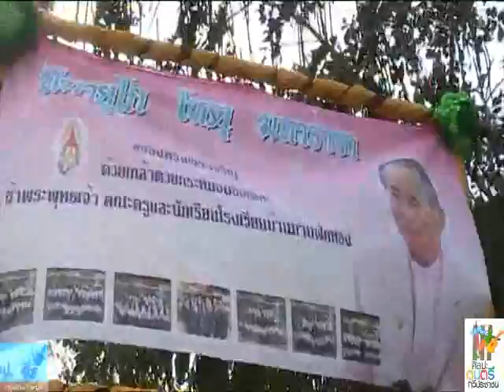Dinrakfah Survey 25 Dec2553 (2)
บรรยากาศการไปสำรวจโรงเรียนมาบฟักทอง ต.ห้วยใหญ่ อ.บางละมุง จ.ชลบุรี ของกลุ่มดินรักษ์ฟ้า โดย คุณวิเชียร, คุณไก่ แมลงสาบ, พี่ต่อ เสบียง ฯลฯ เมื่อ 25 ธ.ค.2553 post